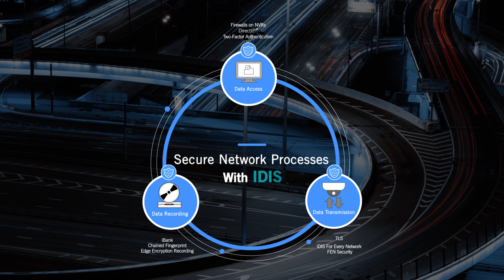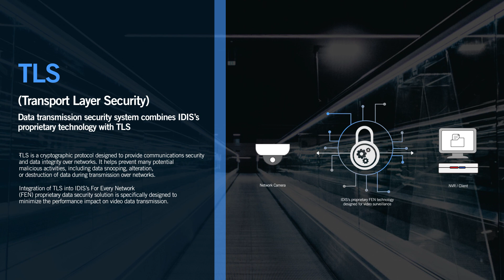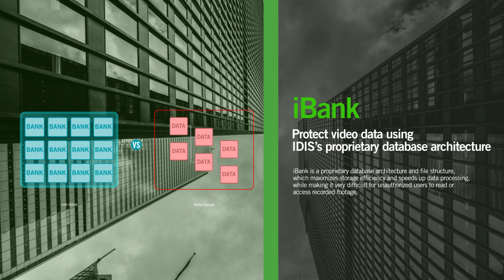IDIS Cybersecurity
The IDIS three-part cybersecurity protection system protects your data securely.